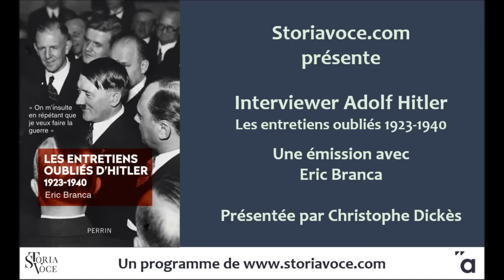Interviewer Adolf Hitler: les entretiens oubliés 1923-1940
Dans cette nouvelle émission "Nos mémoires" consacrée aux sources de l'Histoire, Eric Branca, journaliste et Historien, présente les entretiens oubliés d'Hitler de 1923 à 1940. Depuis son émergence politique, en 1923, jusqu’à la défaite de la France, en 1940, Hitler a utilisé la presse démocratique comme nul autre dictateur ne l’avait fait avant lui. Complétant et souvent corrigeant ses innombrables discours, il accorda des entretiens à des journalistes triés sur le volet afin d’endormir les opinions publiques occidentales sur la réalité de ses desseins et le caractère impitoyable de leur mise en œuvre. Malgré les centaines de milliers de pages consacrées au Führer depuis plus de soixante-dix ans, ces interviews, accordées aux plus grands correspondants américains, britanniques et français de l’époque, n’ont pourtant jamais fait l’objet de la moindre publication, si ce n’est par le biais d’une poignée de citations. Elles sont pourtant essentielles, à la fois par ce qu’elles disent et par ce qu’elles dissimulent.

L'invité: Historien et journaliste, Éric Branca a publié plusieurs ouvrages à succès, dont le très remarqué L’Ami américain. Washington contre de Gaulle (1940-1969) chez Perrin. Il vient d'éditer chez ce même éditeur: Les entretiens oubliés d'Hitler 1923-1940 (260 pages, 22€).